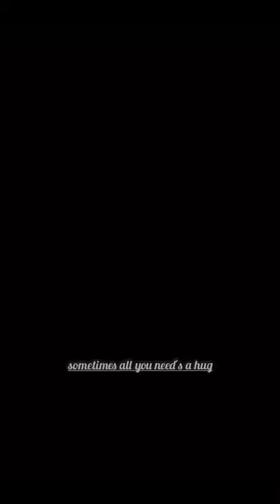sometimes all you need is a hug🤗 video 💞